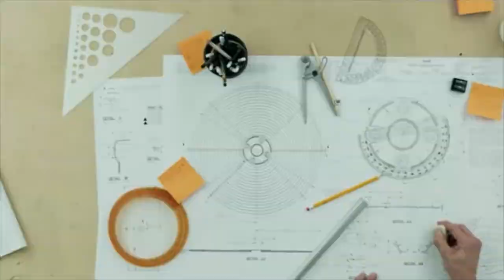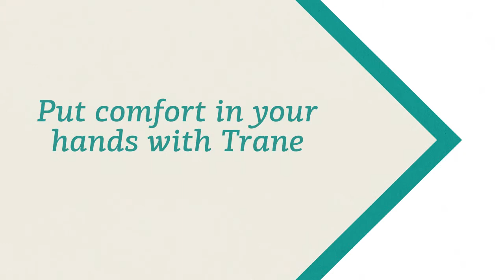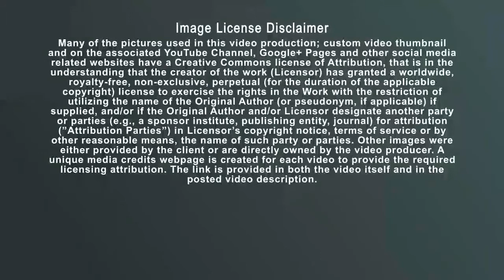Orange TX/Repairman/Commercial Heating & Cooling/HVAC/Trane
Ventilating or ventilation (the V in HVAC) is the process of exchanging or replacing air in any space to provide high indoor air quality which involves temperature control, oxygen replenishment, and removal of moisture, odors, smoke, heat, dust, airborne bacteria, carbon dioxide, and other gases. Orange is a city in Orange County, Texas, United States. This community was originally called Green Bluff for a man named Reason Green, a Sabine River boatman who arrived at this location sometime before 1830. A short time later, in 1840, the town was renamed Madison in honor of President James Madison. To resolve the frequent post office confusion with another Texas community called Madisonville, the town was renamed "Orange" in 1858. The area experienced rapid growth in the late 19th century due to 17 sawmills within the city limits, making Orange the center of the Texas lumber industry. Orange's growth led to the arrival of many immigrants in the late 19th century, including a moderately-sized Jewish population by 1896.
 Every Trane product is designed down to every detail and rigorously tested for reliability and durability. While other manufacturers build their products from the same 'pool' of parts available to anyone, we make it a point to be uniquely better, innovative and always looking to the future. To do that, we have to design, build, test, and rebuild some of our own parts. We know they work because we push them well beyond the industry standards, making sure they match the reliability people expect when they own a Trane. The idea of using technology to give people relief from summer heat was a radical and unproven idea when Trane became an air conditioning pioneer in 1931. Trane fundamentally changed the concept of air conditioning large buildings with the 1938 launch of Turbovac, the industry's first hermetic, centrifugal refrigeration machine. This was the beginning of a long chain of innovations leading to Trane's current CenTraVac®, the industry standard for large commercial air conditioning systems. This is the most energy efficient system available anywhere for large buildings and it has earned Trane the "Best of the Best" Award from the U.S. Sumrall A/C company is also focused on providing exceptional customer service – with a team of professionals who possess many years of experience and proven expertise in the heating and cooling industry. Trane has long been the world's largest producer of the massive chillers in commercial air conditioning systems.Trane custom designs building systems that operate with maximum energy efficiency. This is what customers want and the environment needs.